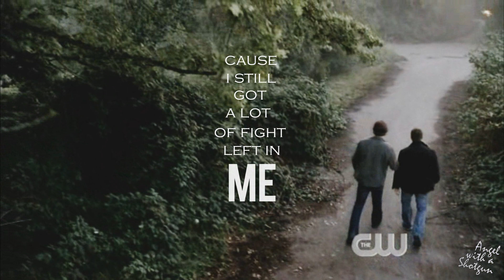Supernatural | Fight Song